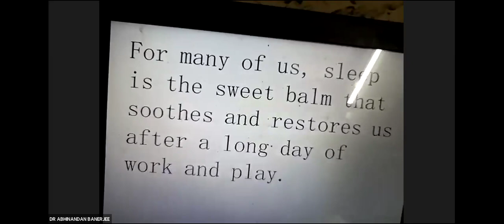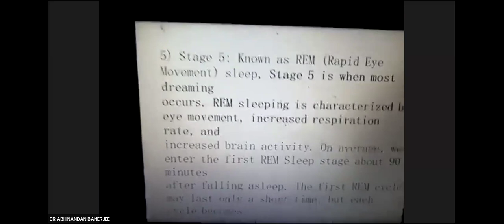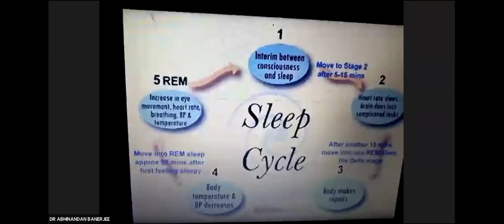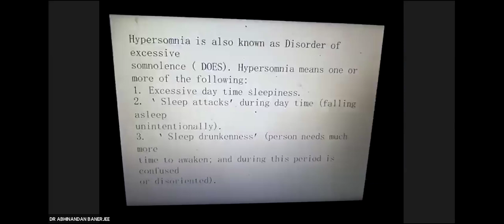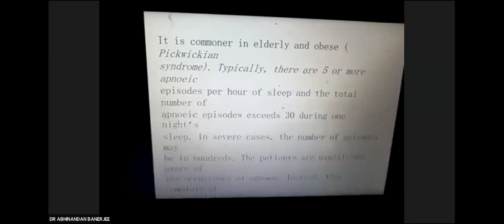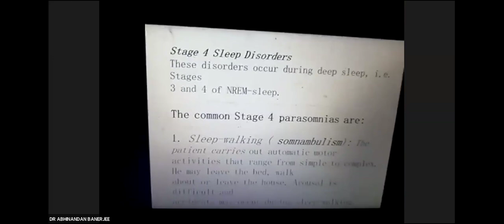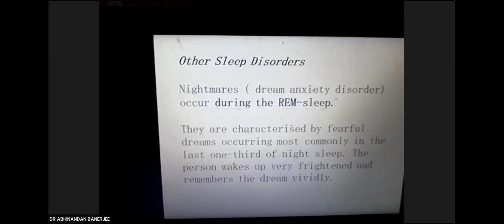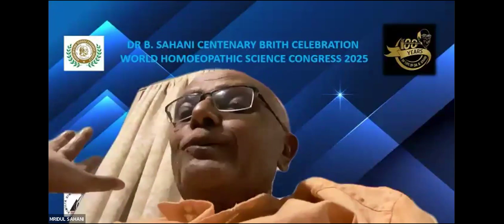निद्रा के विकारों के उपचार में होमियोपैथिक प्रबंधन - डॉ. अभिनंदन बनर्जी [IFPH] -1543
डॉ. अभिनंदन बनर्जी - निद्रा के विकारों के उपचार में होमियोपैथिक प्रबंधन. [Hindi] 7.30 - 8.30 pm